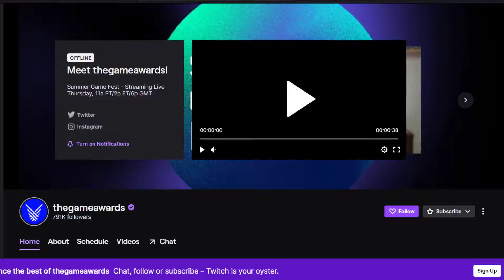How to Watch Summer Game Fest Live 2022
In this video, I'll show you How to Watch Summer Game Fest Live 2022. This is the easiest and fastest way to Watch Summer Game Fest Live 2022. Make sure you watch until the end of this video to find out How to Watch Summer Game Fest Live 2022 on Android, iPhone and PC. These methods work on Android as well as iOS 11, iOS 12, iOS 13, iOS 15 and PC. Hope you enjoy!

Video Parts:
00:00 How to Watch Summer Game Fest Live 2022
00:07 Summer Game Fest Timing
00:15 Watch Summer Game Fest Livestreaming
00:27 Conclusion

Topics Covered:
Bytes Media
how to
Watch Summer Game Fest Live 2022
Summer Game Fest Live 2022
Summer Game Fest
2022
Summer Game Fest Live
How to Watch Summer Game Fest Live
How to Watch Summer Game Fest
Summer
Game
Fest
Mihoyo Summer Game Fest
Summer Game Fest 2022 leaks
How long is Summer Game Fest
summer game fest 2022
summer games fest
the game awards
video game awards
game awards
summer games fest 2022
summer game fest 2022 news